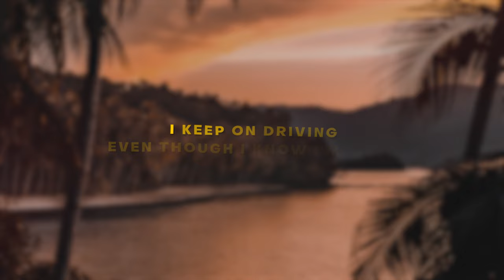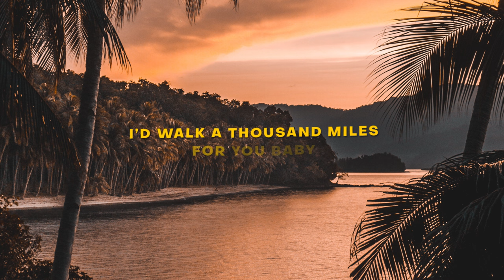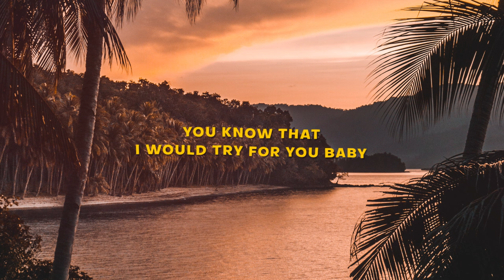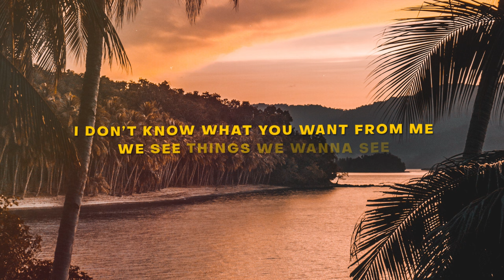Little Venice - Melody (Lyrics)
Lyrics for "Little Venice - Melody"

I keep on driving even though I know I’m tired
pick up your groceries though I don’t wanna cook
Discuss my feelings in the middle of the nightall for you

You know that I would die for you baby
I’d walk a thousand miles for you baby
play dirtier and lie for you babybelieve in things I don’t believe
tell you things that I don’t mean

Everything along the wayIs how we say things that we say It’s not about dishonestyit’s about the melody

You’re always there for me when I nee dan opinion
though I will go ahead and do the oppositeand when I’m losing you just tell me that I’m winning

You know that I would try for you baby
I’d walk a thousand miles for you baby play
dirtier and lie for you babythe truth about it honestly
is we see things we wanna see

Everything along the wayIs how we say things that we say
It’s not about dishonestyit’s about the melodyI don’t know what you want from me
we see things we wanna see